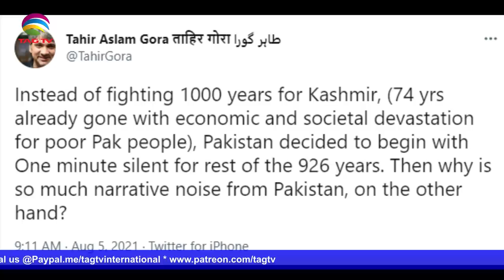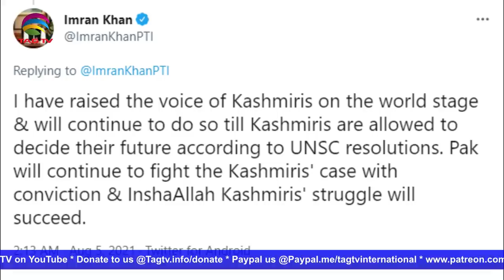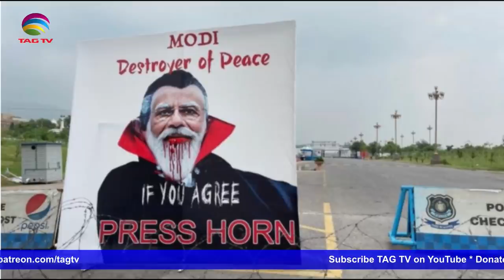Why Pak's Hatred Noise towards India? Tahir Gora's Commentary on 2nd Anniversary of Aug 5th